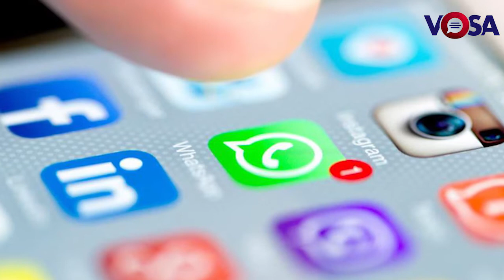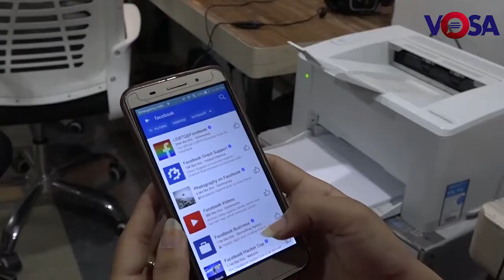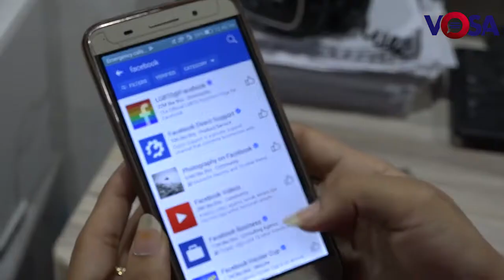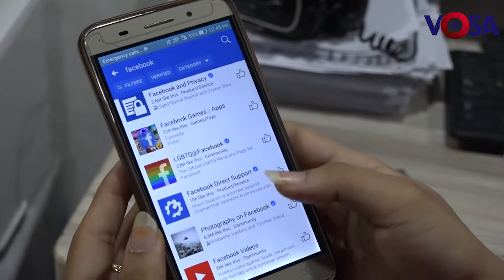Addiction Of Digital Technology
People whether what part of the world they belong to, have been occupied by the severe addiction of digital technology. Whatever the age of a person is, he or she is gradually becoming a part of the dilemma that the excessive use of technology is seemed to be creating relation gaps to lacking in mental and physical abilities all of it is a cause of excessive usage of digital technology. There are a wide range of reasons that caused the attraction of general public towards technology. This report sheds the light over these reasons and provides ways to overcome it.